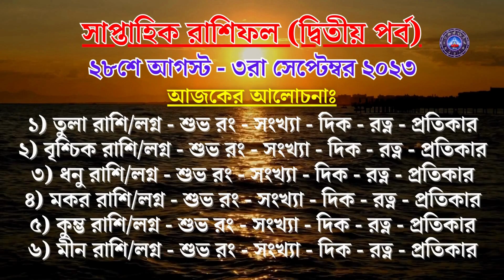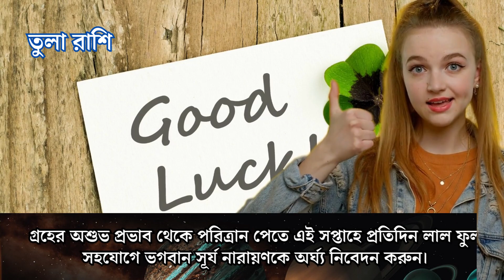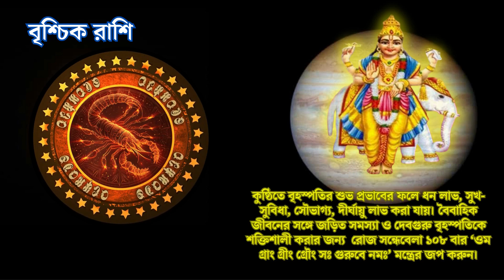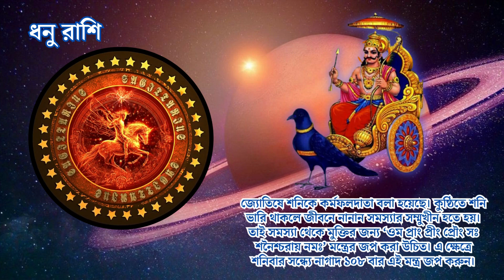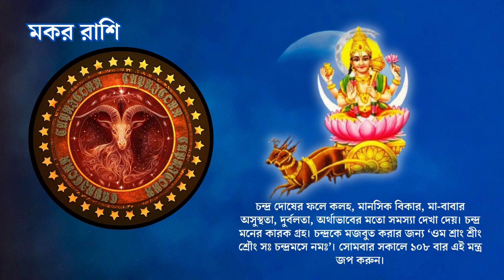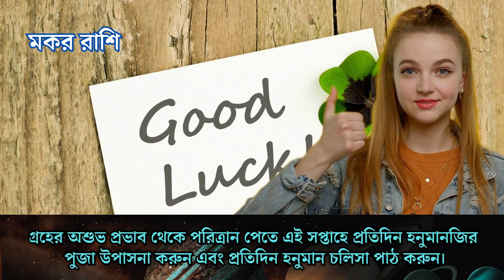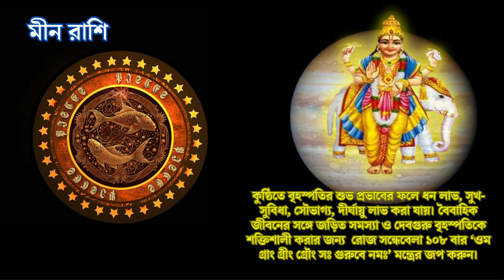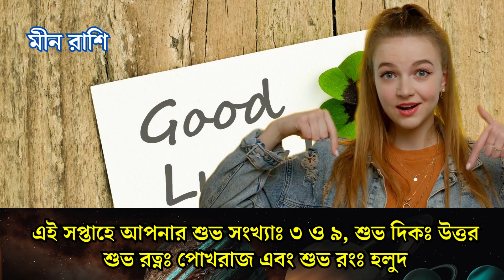Saptahik Rashifal 28 August - 3 September 2023 | Weekly Horoscope | সাপ্তাহিক রাশিফল | Part 2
বিশেষতঃ সাপ্তাহিক রাশিফল থেকে আপনি জানতে পারবেন বর্তমান সপ্তাহ কোন জিনিসের প্রতি আপনাকে অধিক ধ্যান রাখতে হবে? কোন কোন ক্ষেত্র থেকে আপনাকে বেঁচে চলতে হবে? গ্রহ নক্ষত্রের অবস্থান আজ কি আপনাকে উন্নতির পথে নিয়ে যাবে নাকি আপনার সামনে কোনো বাধা আসতে পারে? আর কি প্রতিকার করলেই বা সেই বাধা থেকে মুক্তি পাওয়া সম্ভব? তার আগে আপনি যদি এই চ্যানেলে প্রথম এসে থাকেন তাহলে প্রতিকার সহযোগে বিস্তারিত রাশিফল পেতে আপনার নিজের চ্যানেল "Astroদিশা" কে  সাবস্ক্রাইব করে পাশে থাকা বেল আইকন ক্লিক করে দেবেন, যাতে আপনার নিজের রাশিফল সম্মন্ধে
আপনি সবার আগে জানতে পারেন.আর এই সপ্তাহে কি প্রতিকার বা পরিকল্পনা করলে নিশ্চিত ভাবে তার সুফল পাবেন? তো চলুন দেখে নেওয়া যাক আপনার রাশি অনুসারে এই সপ্তাহে গ্রহ-নক্ষত্ররা কি বলছে -

ভিডিওটি দেখার জন্য আপনাকে অনেক অনেক ধন্যবাদ।

সাপ্তাহিক নাটক
সাপ্তাহিক বুলেটিন
সাপ্তাহিক খাবারের তালিকা
সাপ্তাহিক পারিবারিক ব্যয়
সাপ্তাহিক চুলের যত্ন
সাপ্তাহিক নাম ইংরেজিতে
সাপ্তাহিক রাশিফল মকর রাশি
সাপ্তাহিক রাশিফল কন্যা
সাপ্তাহিক বুলেটিন সংবাদ